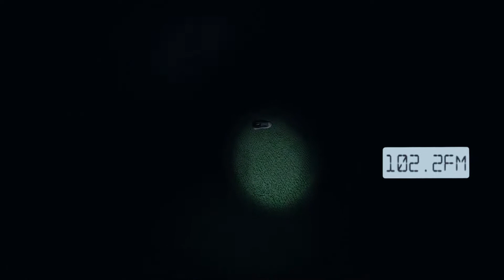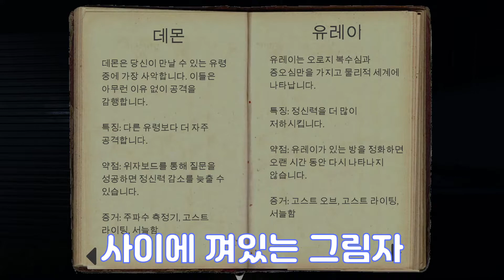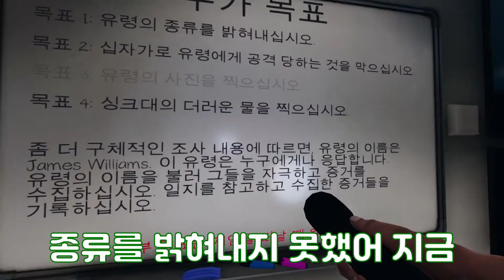"당한만큼 약올려줄게" 쫄보형제의 유령사냥기 - 파스모 포비아(Phasmophobia) 2부 - 꼬사티비(GGosA TV)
유령한테 연속으로 죽임을 당해보니..
남은건 알량한 자존심과 허세뿐!
이젠 내가 널 약올려주지..헤헤헤

한분 한분의 관심이 저에게는 정말 큰 힘이 됩니다!!